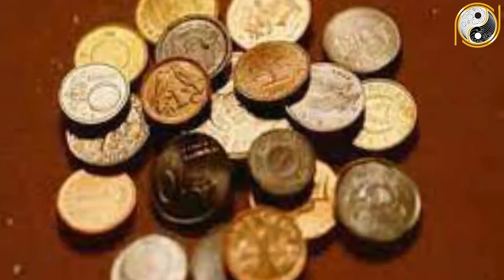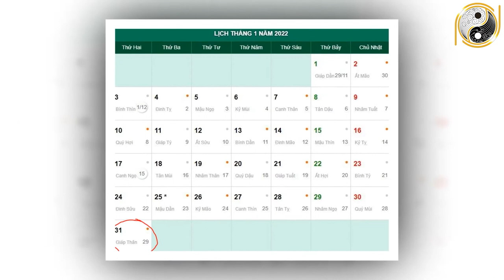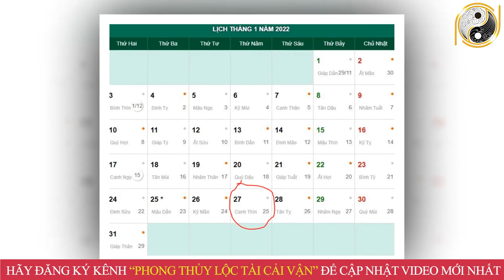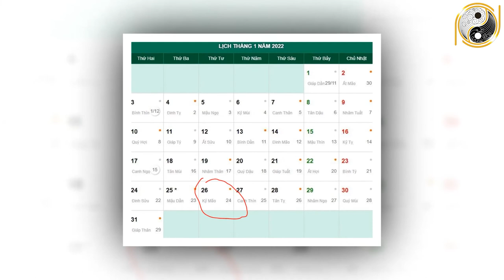Tử Vi Tháng 12 Âm Lịch Tuổi Tuất May Mắn, Giàu Có Hay Vận Hạn Thế Nào? Đầy Đủ Và Chính Xác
01. Linh phù giải hạn
02. Hồ lô hóa giải Ngũ Hoàng
03. Mai Hoa Phú Quý
04. Gương bát quái tinh cầu
05. Kim bài thái tuế 2023
06. Vòng tam hợp Dần Ngọ Tuất
07. Vòng tam hợp Thân Tý Thìn
08. Vòng tam hợp Hợi Mão Mùi
09. Vòng Tam Hợp Tỵ Dậu Sửu
10. Bát bảo tâm kinh
11. Minh Quang pháp bảo cầu
12. Minh Quang pháp bảo lục giác
13. Tỳ Hưu Lộc Tài (Đồng)
14. Tỳ Hưu Khai Vận ( Bạch Ngọc)
15. Bách Niên Tụ Tài ( tụ tài lộc)
16. Song long ngọc ấn ( ấn thăng quan)
17. Kim bài ngũ Lộ Thần Tài
18. Hồ lô bình an ( treo xe)
19. Móc khóa văn xương
20. Ống bút văn xương gỗ đào
21. Bút văn xương gỗ đào
22. Bút văn xương gỗ đào nhỏ
23. Hoa mai kim tiền ( mạ vàng )
24. Các vật phẩm phong thủy khác Tử Vi Tháng 12 Âm Lịch Tuổi Tuất May Mắn, Giàu Có Hay Vận Hạn Thế Nào? Đầy Đủ Và Chính Xác